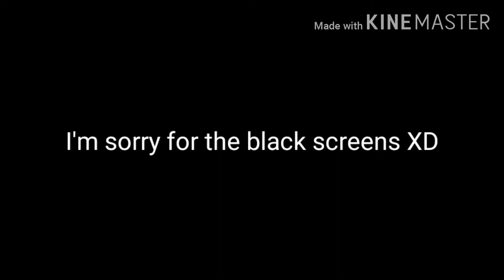Broken on the floor|Clara's backstory|Read desk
I'm sorry for so much bank screens I kept forgetting to close there mouths.I hoped you enjoyed anyway